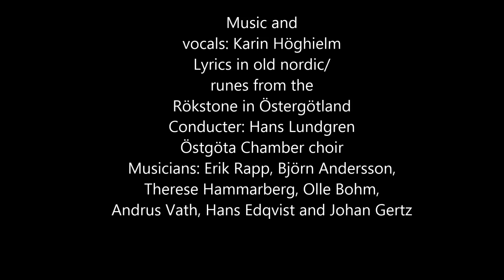RAUK - RÖKSTENEN lyrics in old nordic. Music by Karin Höghielm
Musik by Karin Höghielm with lyrics in old nordic from the runes written on Rökstenen Östergötland  in Sweden. Recorded at a concert in Röks church 2010.
Karin Höghielm-soprano, Östgöta chamber choir, musicians from Östgöta music.
Conductor: Hans Lundgren. This music is released on Karins latest album RAUK 2012.
All photos: Martin Larson and (Samtidskultur)